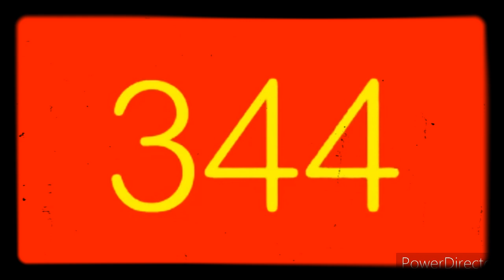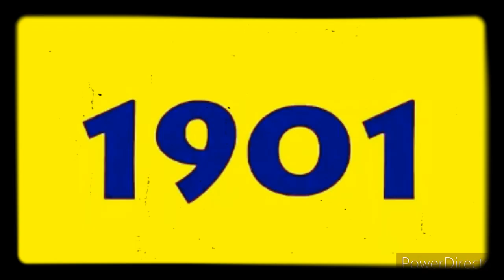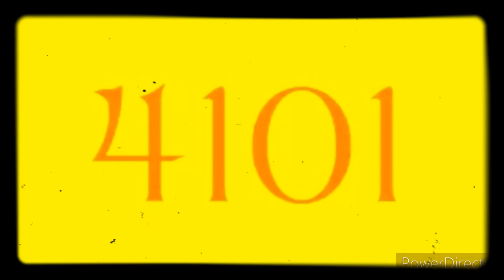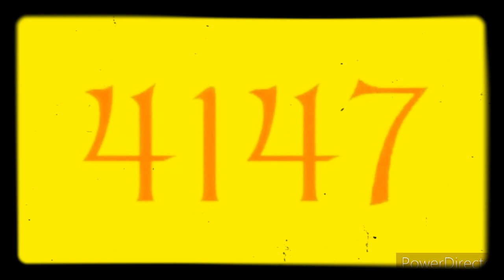Colourful Numbers 1 to 5000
Astron Colorful Fonts